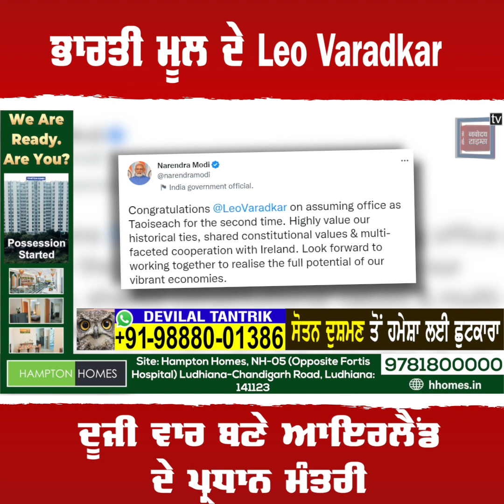ਭਾਰਤੀ ਮੂਲ ਦੇ Leo Varadkar ਨੇ ਰਚਿਆ ਇਤਿਹਾਸ, ਦੂਜੀ ਵਾਰ ਬਣੇ ਆਇਰਲੈਂਡ ਦੇ ਪ੍ਰਧਾਨ ਮੰਤਰੀ